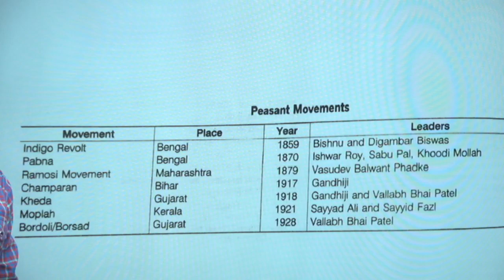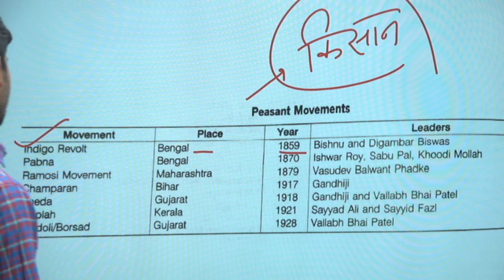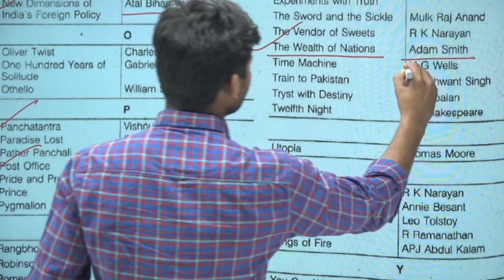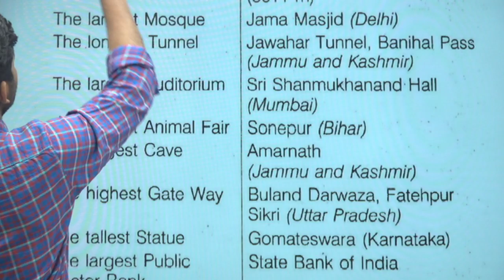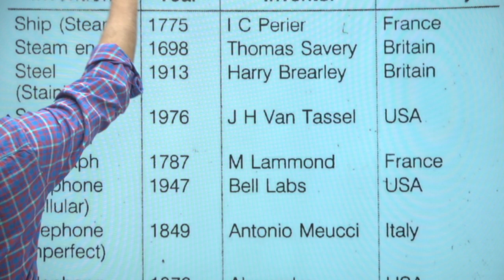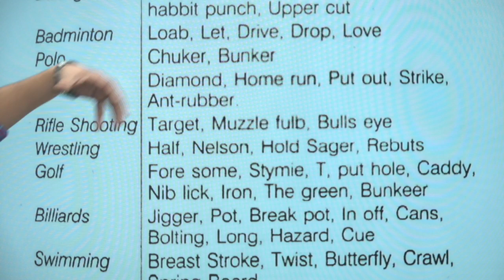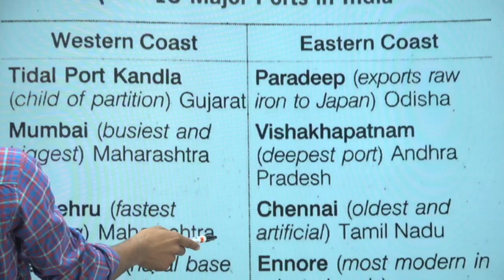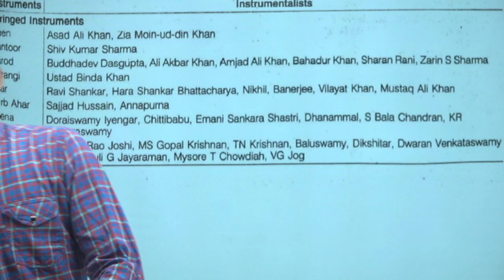🔴 STATIC GK | Millitary Nursing Services | AFCAT 2020 | GROUP Y | Anil Sir | GYANM DEFENCE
An important video for Defence Examinations i.e. Airforce, Group X and Y, CDS, MNS, and NDA - Join specialized Static GK classes for the upcoming ALL DEFENCE EXAMS 2020.